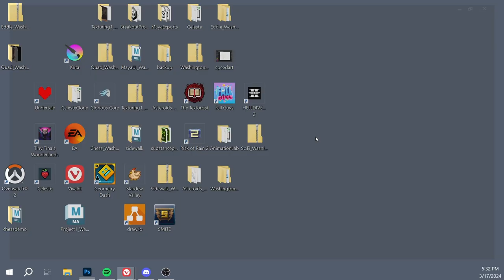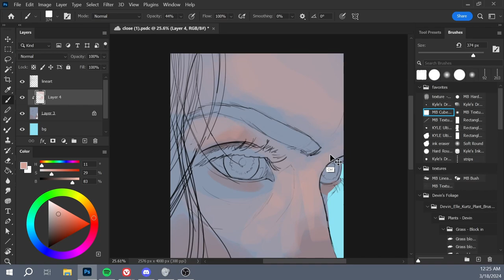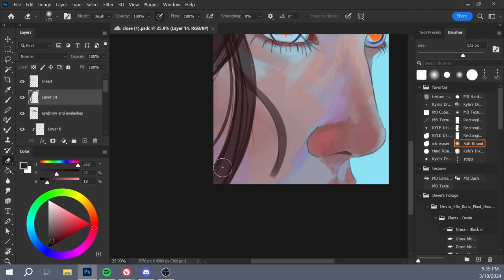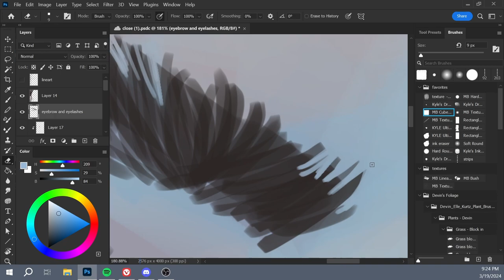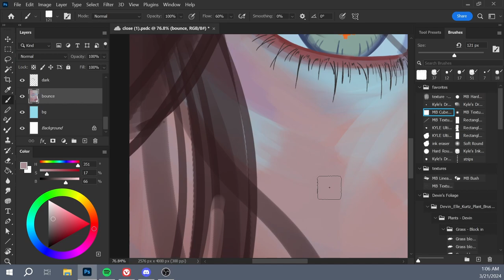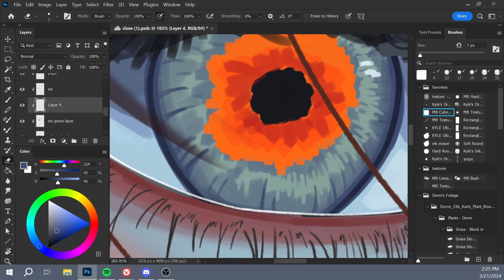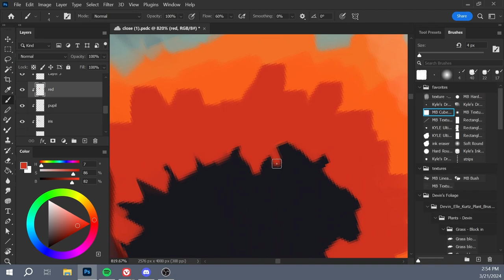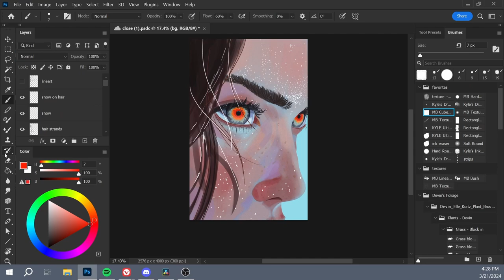"snow" speedart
songs:
takayan - its okay to envy
weaver - kuchizuke diamond
skirt, punpee - oddtaxi
hitsujibungaku - more than words
bna - ready to
tokimeki records, hikari - you are nobody